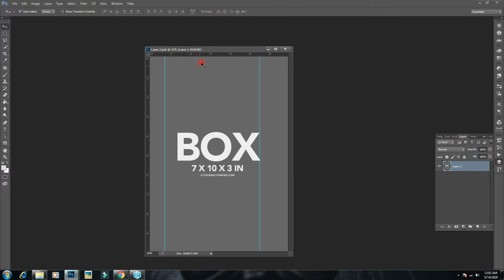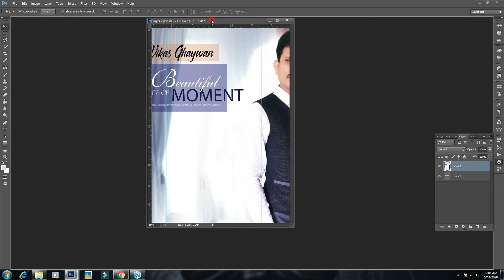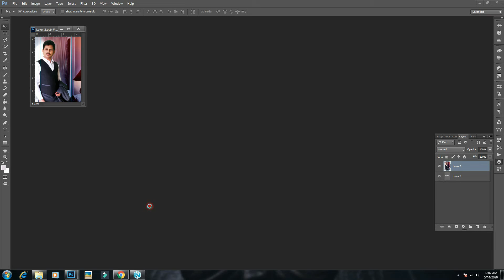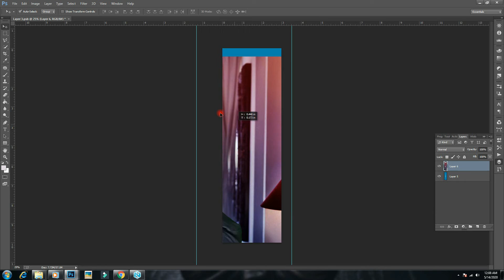Secret of Photoshop /how to make a book Box cover in Photoshop/Book cover kaise banate hai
Hello friends
Ham is video me sikhenge khi photoshop me Box cover kaise banate hai in 3 Min
how to make a book Box cover in Photoshop\  Photoshop me Book ka box cover kaise banate hai

book cover Photoshop
how to make a 3d book cover in photoshop
6x9 book cover template photoshop
3d book cover photoshop action
book template for photoshop
how to make a 3d book cover in illustrator
3d book cover indesign
creating book in photoshop
6x9 book cover template photoshop
how to make a book in photoshop
how to make a book mockup in photoshop
3d ebook cover photoshop
boxshot templates
how to make a book cover on photoshop
appsforlife boxshot 5
3d book cover generator